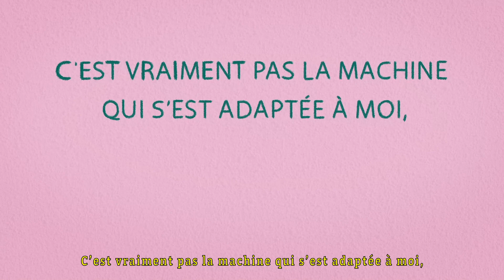Témoignage: VIH, soins et consommation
On fête les 1000 écoutes de notre balado Détours en cours en revisitant des moments forts de la série . Extrait de l’épisode 6- Saguenay.

Un témoignage fort, qui souligne les enjeux de l’accès aux soins pour les personnes qui utilisent des drogues

Bonne écoute !